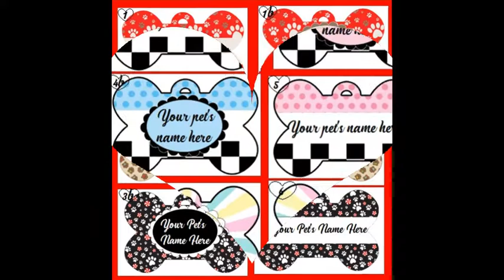Cute Pet Tags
you can now order one of these for your FUR BABY.  Add your name and phone number in the back also. ( extra )